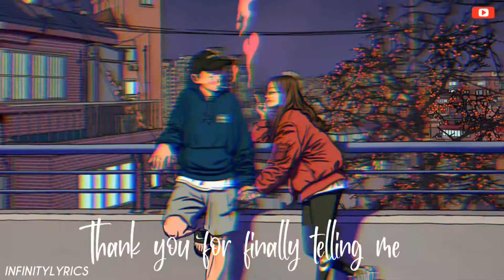❥ Did you ever love me...?!!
This  channel for Lyrical songs and status videos also entertainment.
And also editing tutorials.
Ask your songs in comment I will do my best.